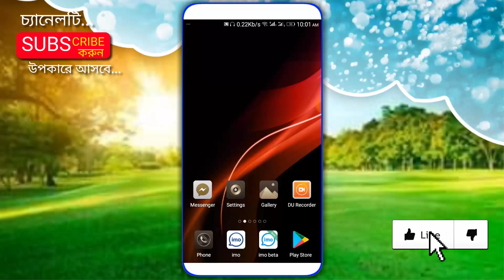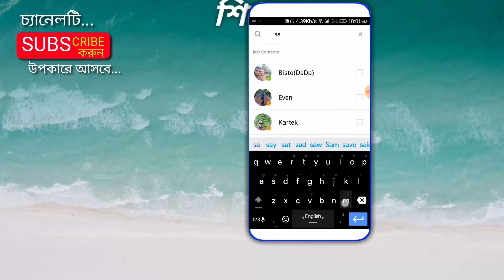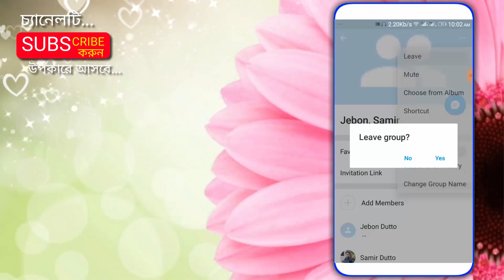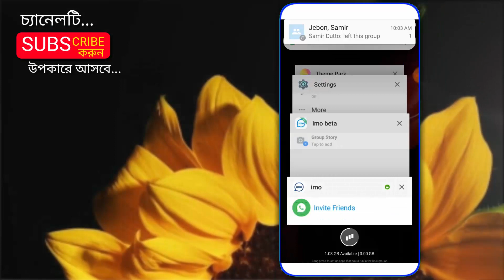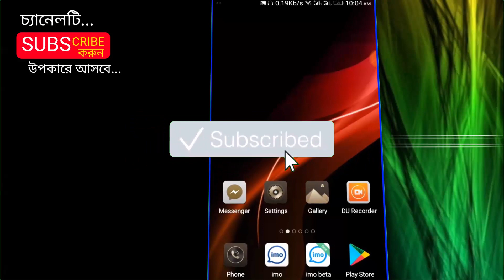ইমুর এই বিষয়টি তারাতাড়ি জানুন। আর সবার আগে শিখুন। Imo New Hidden tips and tricks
প্রেমিকা এবং বউ || কার সাথে গোপনে ফোনে কথা বলছে, তা রেকডিং সহ নিয়ে আসুন নিজের মোবাইলে

LIKE__COMMENT__SHARE__SUBSCRIBE__SUPPORT

.Thank's/ধন্যবাদ.